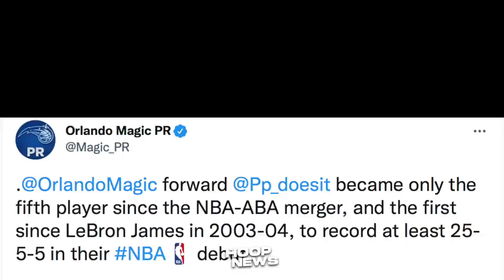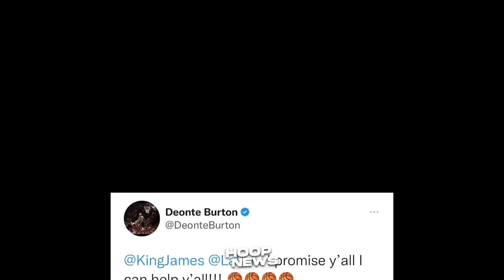May Player Na Gustong Tumulong Sa Lakers! Curry Sobrang Saya Sa Ginawa Ni Damion Lee!